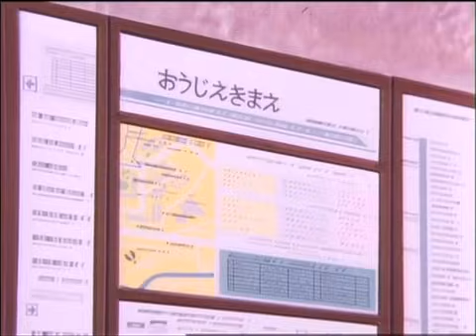小紅豆59-暑假!開學前的禮物(台配國語)